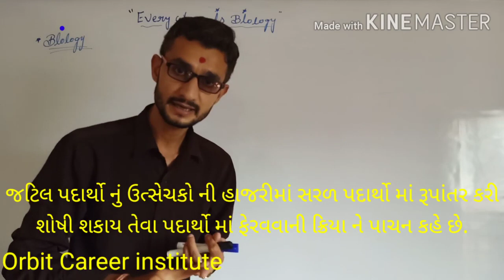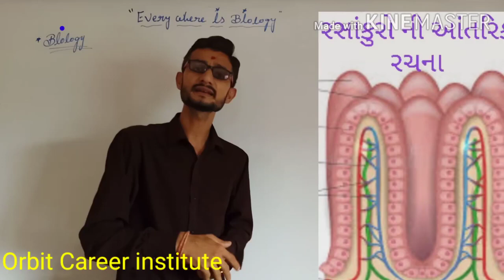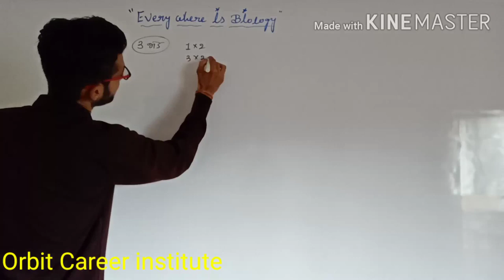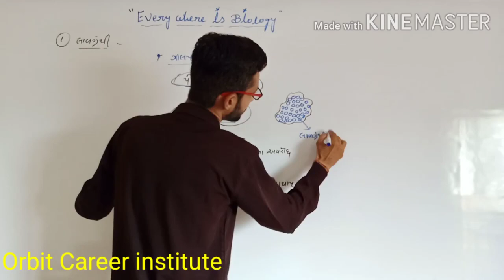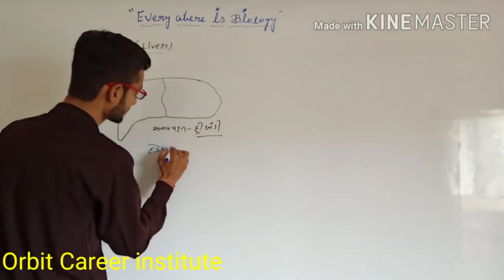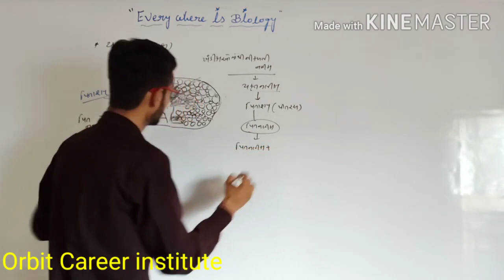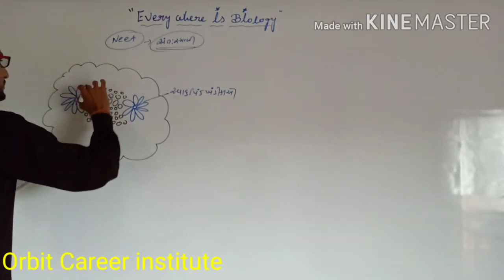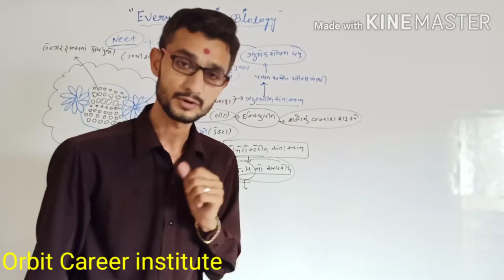STD-11 | Chapter-16 | lecture-2 Biology